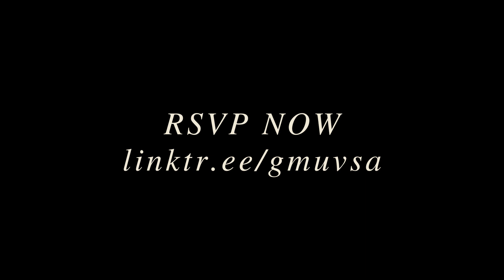GMU VSA 2024 Culture Show | "Way Back Home: Đi Để Trở Về" Trailer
🎐This year’s production takes place in the province of Vietnam, telling the story of high school senior, Ly, following her dream to become a fashion designer. As she faces her parents’ denial, Ly finds support from a group of recruiters from an academy, for young designers, who recognizes her talent and unwavering determination. Ly takes a chance to go to the city to chase her dreams, leaving her hometown behind. 🏙️🚉
“Way Back Home: Đi Để Trở Về” tells the story of one following the path of passion and rediscovering the true meaning of homecoming. It focuses on family dynamics while exhibiting the simplicity and beauty of Vietnam’s rural province.
📍Lake Braddock Secondary School, 9200 Burke Lake Rd, Burke, VA 22015
⌚️ 3:00-6:00pm. Doors will open at 2:00pm~